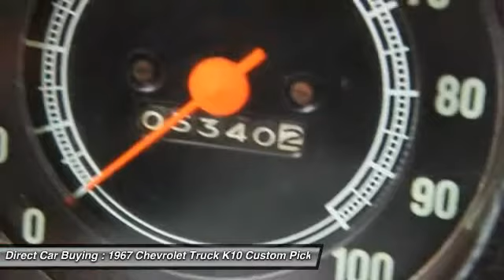1967 Chevrolet Truck K10 Custom Pick Sterling VA 84294R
1967 Chevrolet Truck K10 Custom Pick 2DR PICKUP - $32995

22705 Commerce Center Ct.

Don't miss this 1967 Chevrolet Truck K10 Custom Pick. It's equipped with Automatic transmission and features a Red exterior. With 5340 miles, You'll want to take this  home. Make a great choice today.